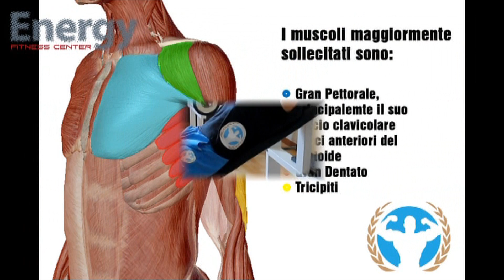Distensioni su Panca Inclinata con Bilanciere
Esercizio per i Pettorali